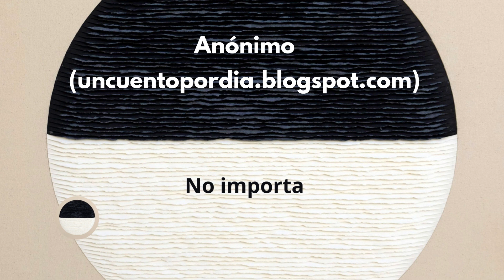No importa - Anónimo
Este poema lo encontré en este enlace, que es de un blog que ya no existe:

Si alguien conoce el autor, me gustaría compartir su autoría.

No importa
llevar desatados los cordones
tener miedo de mounstruos bajo la cama
odiar el mar
odiar el sol
odiar los ojos de
los poetas
que me reprochan no ser
Boudelaire
pese a los litros de absenta.
No importa
creer en Dios
o en Hemingway
o en Faulkner
amar la sangre taurina
odiar Paris
besar a otro hombre
y escribirle rimas dodecasilabas
antiguas pero hermosas.
No importa el río
la luna
que vayas saltando
los pliegues del suelo
de dos en dos
y que a veces te caigas
y que después niegues el apellido
de Julio
y que te caiga sangre de la nariz
cada noche
y que te olvides de mi nombre
cada mañana.
En este mundo tan gris
y con un verano tan corto
por delante
nada importa.
Mientras tanto siguen saliendo
estrellas de mar
de tu boca.